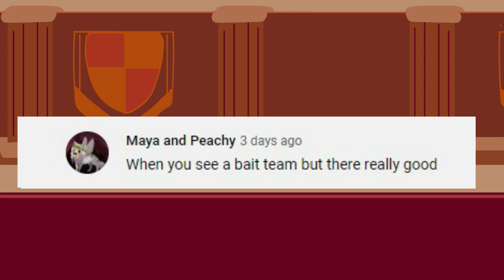Arena battles be like.. Bait Teams | Cookie Run Kingdom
Based on a true story. Everytime...